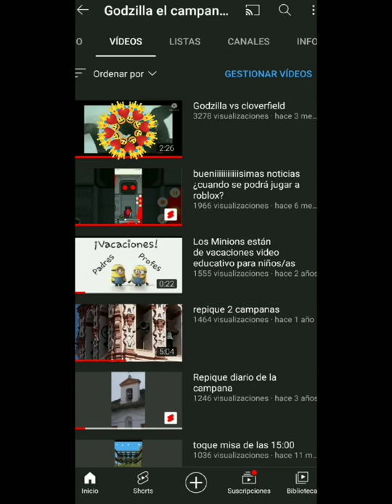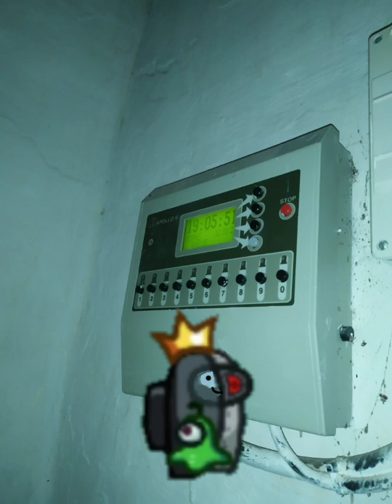6 ruidos raros de Minecraft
¡¡¡4 estrenos para un solo domingo!!! aquí tenéis un video de miedo de Minecraft que lo quise hacer ya que soñé con Herobrine hoy